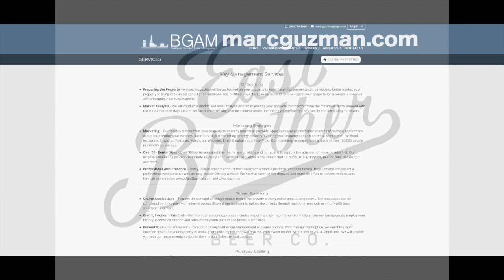From Stage to Screen: The Story of Greasemonkey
Film is one of the best ways to tell a story. For Miranda Jonte, her upcoming film Greasemonkey tells a story that is not just personal to her, but relatable to many others. She stars as Mara, a woman thrust into the male-dominated world of auto mechanics. This podcast is all about sharing the stories of people here in the Bay Area. Today, we talk to Miranda about how Greasemonkey captures not just her story, but the story of women everywhere.

1:10 Getting Started
5:17 The Beer- East Brother Beer Red Lager
6:46 What has your attention right now
10:21 Growing up in Pinole
16:32 Dog loving
- Judah the Shop Dog
21:17 Greasemonkey
29:19 From play to film
28:44 Scriptwriting
42:44 Biggest challenges
44:49 Filmmakers inspired by
46:38 The message
48:14 Looking ahead
51:03 Wrap up

Listen to The Marc Guzman Experience on iTunes, iHeartRadio or Watch on Facebook or YouTube.